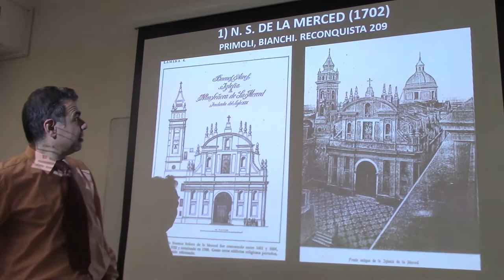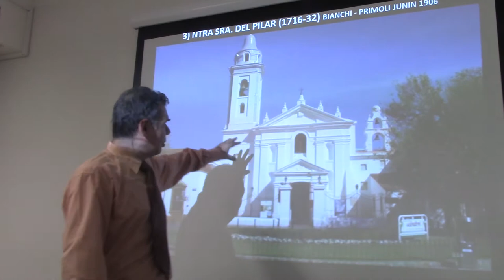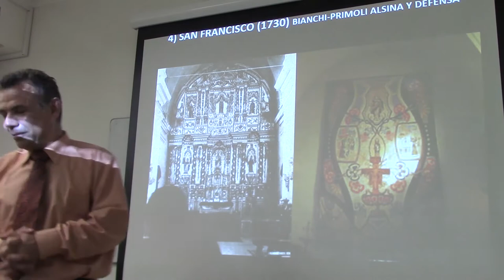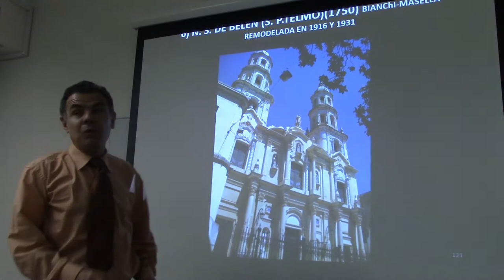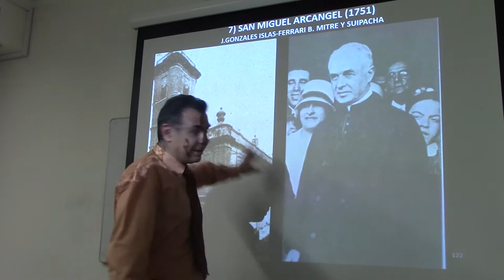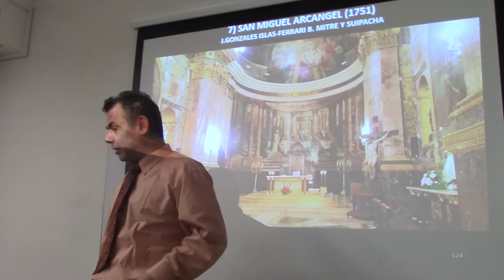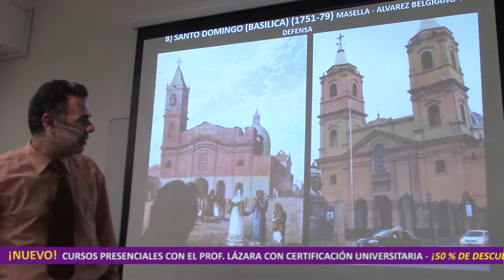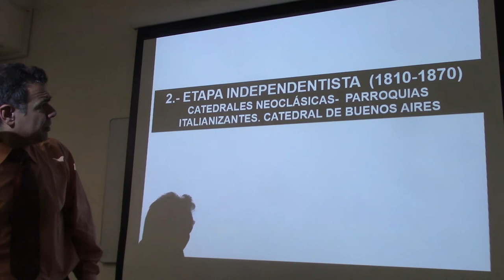208 IGLESIAS COLONIALES INCENDIADAS DURANTE EL PERONISMO POR EL DR JUAN LAZARA